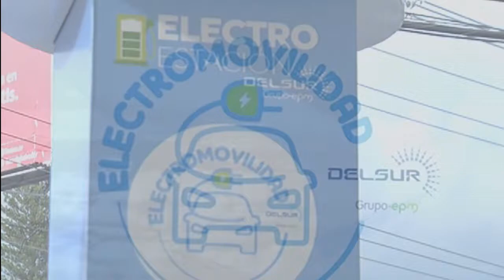Lanzan primera estación de carga para vehículos eléctricos